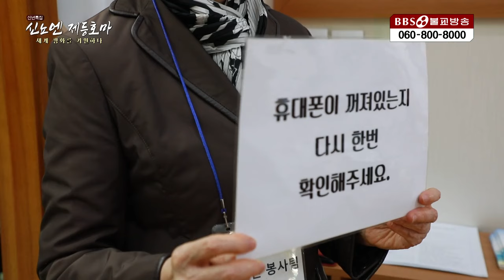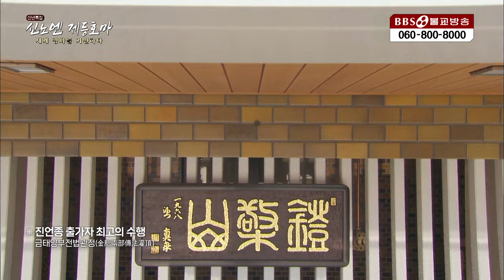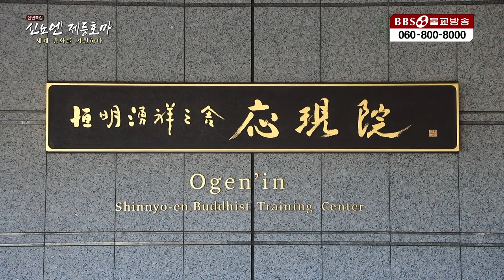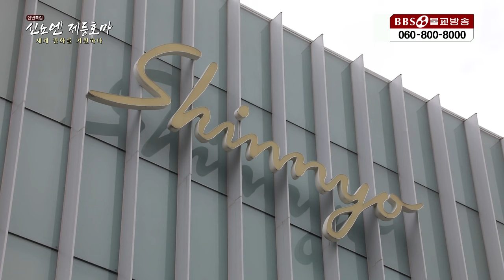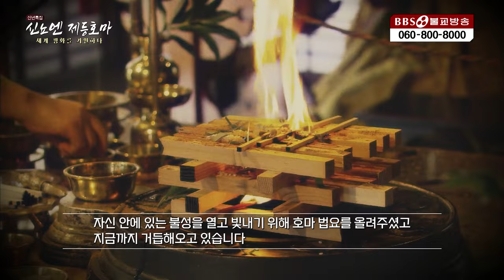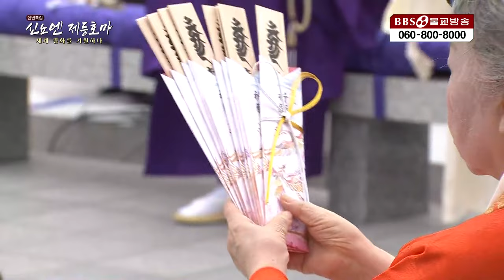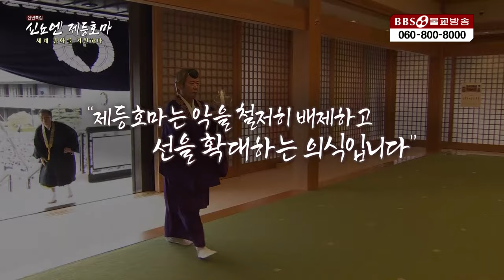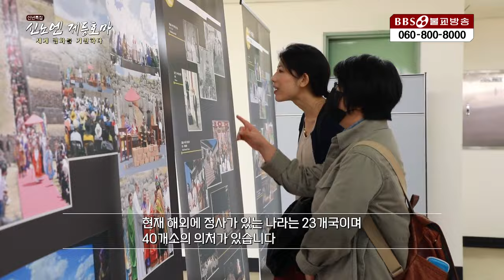[신년특집 다큐]신뇨엔_제등호마_세계 평화를 기원하다